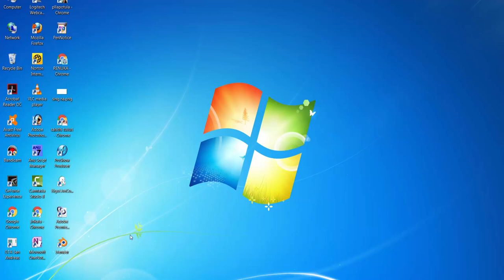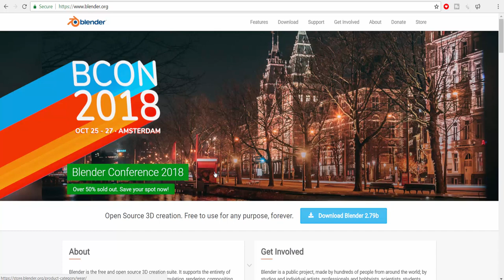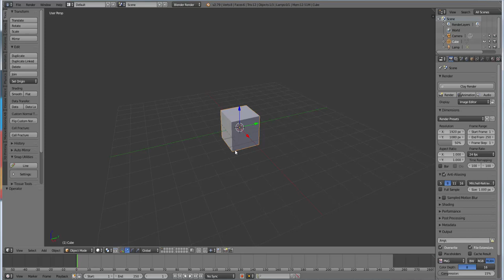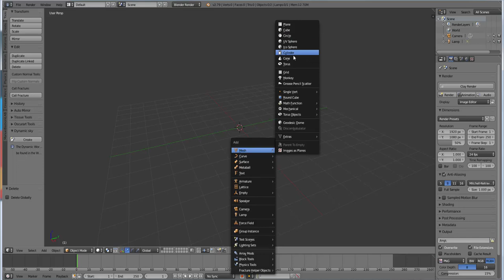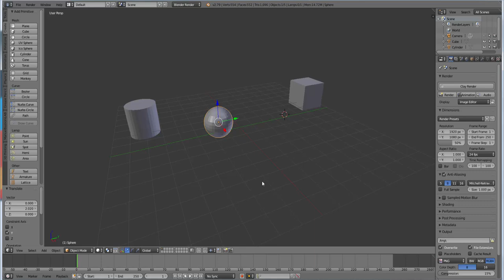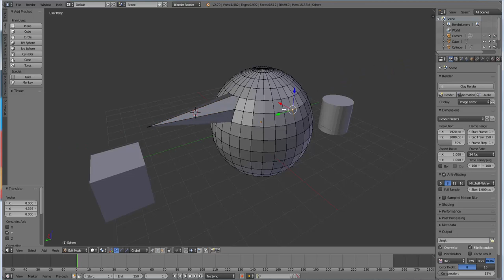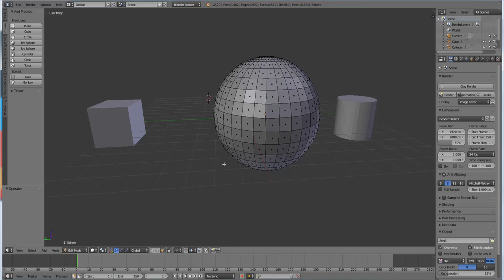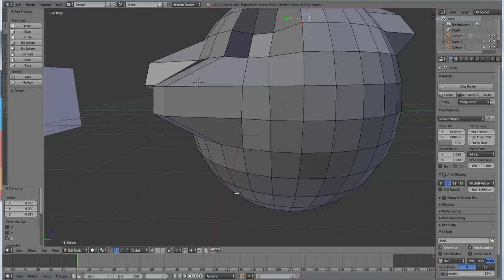Blender tutorial in telugu for beginners|3D animation in telugu.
This is my first lesson on Blender 3D animation software. I will upload further classes on blender in the future alos.